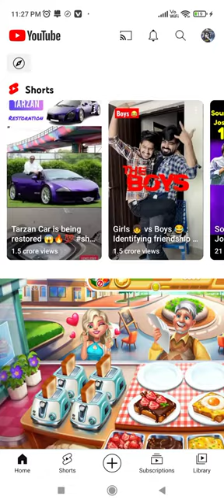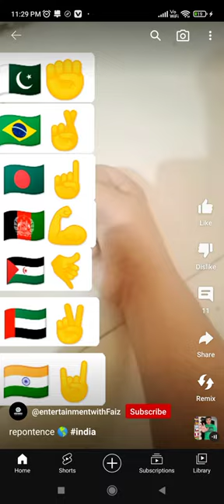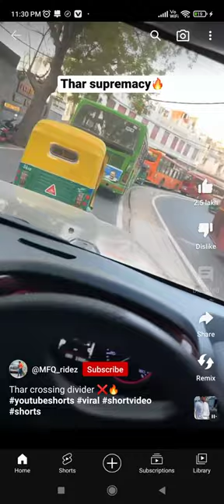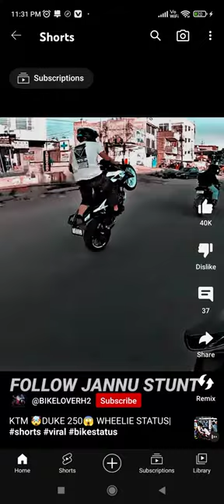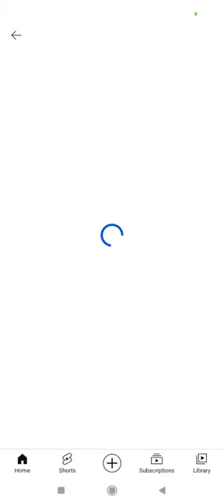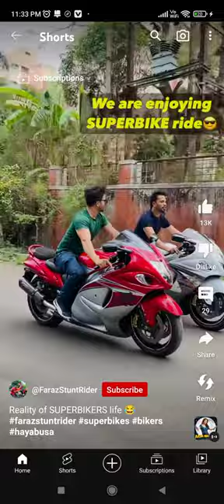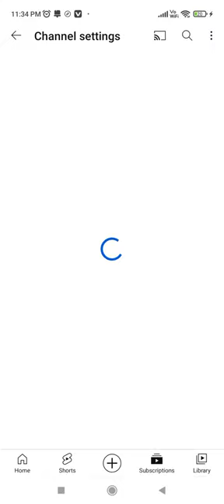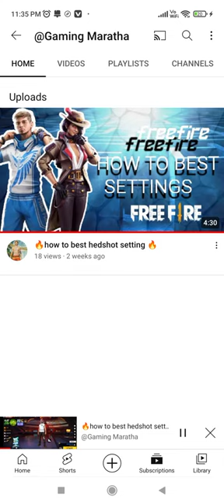short videos stone bike